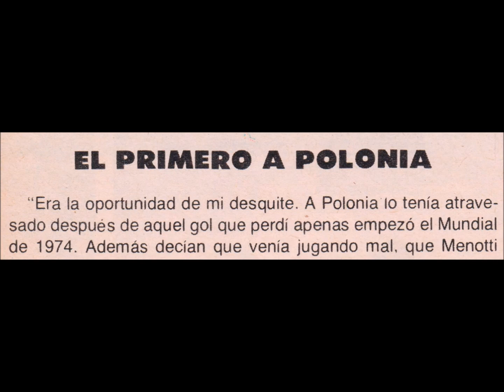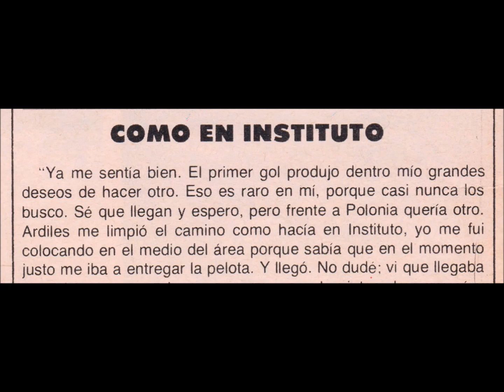Mundial 1978 Kempes Goleador comenta sus dos goles a Polonia en El Gráfico del 4 Julio 1978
Lectura de los comentarios que hizo Mario Alberto Kempes sobre sus goles a Polonia como parte de una entrevista realizada en su ciudad natal Bell Ville en Córdoba por el periodista Enrique Romero de la prestigiosa revista deportiva, publicada a tan sólo una semana de que se consagrara Campeón con la Selección Argentina además de Goleador de la Copa del Mundo 1978 con 6 goles, y de que fuera considerado el jugador más destacado del torneo.

Javier SportsFan aparece en el video leyendo los comentarios sobre los goles a Polonia, tomados de la nota “Kempes, el mejor de todos”, que fuera publicada en la revista El Gráfico en su edición Nro. 3065 del Martes 4 de Julio 1978.